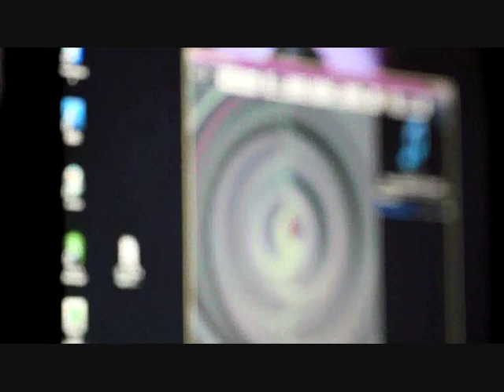short film - one minus one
one workout...
one can of lays...
one pack of marlboro...
everything back to square...

this video was a test shot with my new toy canon 550D..
taken at Singapore toa payoh in my buddy's room...